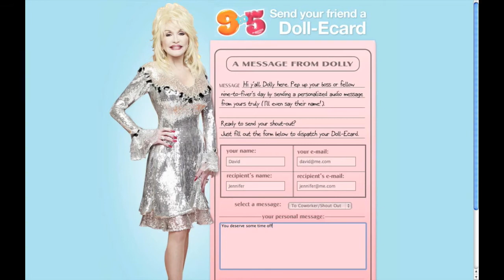CASE STUDY: 9 to 5 'A Very Special Dolly Parton Greeting'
ASSIGNMENT
Drive engagement with a new production of 9 to 5 created by Dolly Parton.

SOLUTION
We gave people exactly what they wanted -- the ability to interact with Dolly Parton.  Utilizing voice technology, we allowed prospects to create a custom message from the voice of Dolly Parton.

RESULTS
People love Dolly!  The campaign exceeded projections by over 150% yielding thousands of messages created for Dolly Parton fans to share.

ABOUT 9 TO 5
9 to 5 the Musical premiered at Center Theatre Group/Ahmanson Theatre in Los Angeles in September 2008 and opened on Broadway on April 30, 2009. It was nominated for 15 Drama Desk Awards, the most received by a production in a single year. It was also nominated for four Tony Awards. The Broadway production closed on September 6, 2009, and a National Tour ran from September 2010 to July 31, 2011.

ABOUT SITUATION INTERACTIVE
Back in 2001, with only a laptop, a phone and a desk, we aimed to introduce the dynamic possibilities of interactive marketing to the world of live entertainment. Now, we are among the leaders in connecting the latest technology to the top brands in live entertainment and beyond. We maintain a national client base with three offices in New York, Las Vegas and Los Angeles. Yet, we always stay true to the spirit that inspired us from the start.